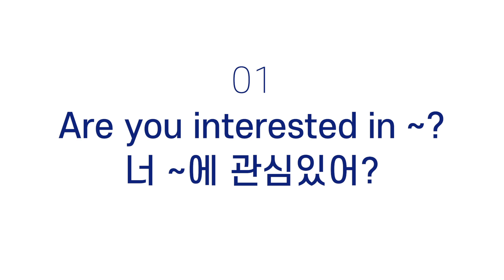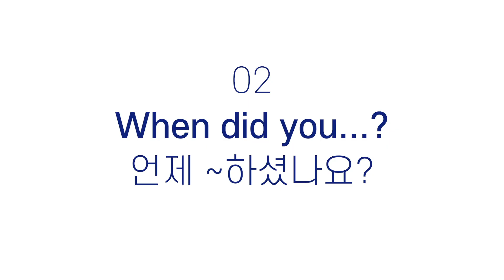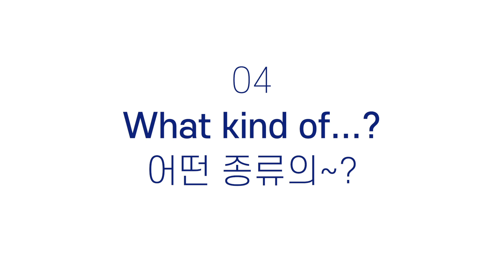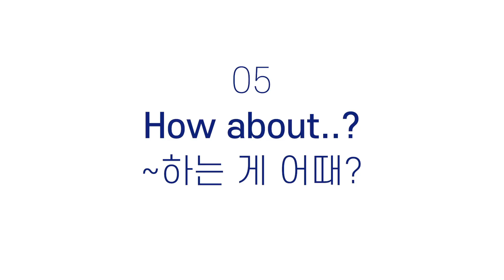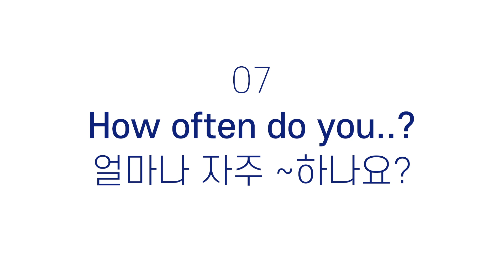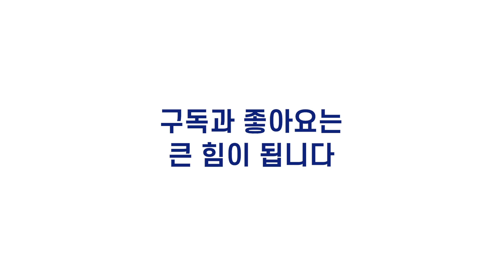영어 나이 4살이지만, 이렇게 해서 외국인과 대화 성공했습니다.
10분 프리토킹을 만들어주는 '미니멀영어'만의 체계적인 강의입니다.